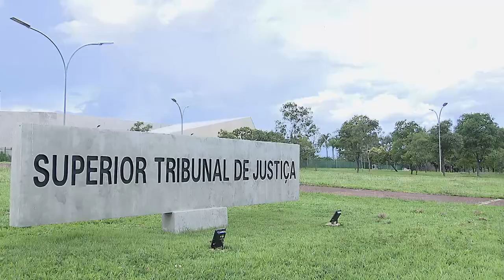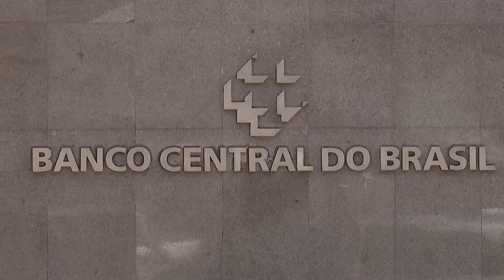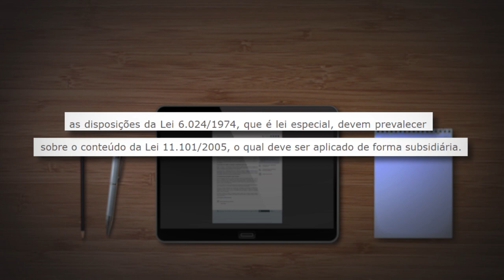Cooperativas de crédito podem ser submetidas a processo de falência, decide Terceira Turma 23.02.22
​Ao considerar que a Lei 6.024/1974 – a qual regula a liquidação extrajudicial de instituições financeiras –, por ser especial, prevalece sobre a Lei 11.101/2005 (Lei de Recuperação Judicial e Falência), a Terceira Turma do Superior Tribunal de Justiça (STJ) firmou o entendimento de que as cooperativas de crédito podem ser submetidas a processo de falência, embora haja aparente contradição entre essas normas.